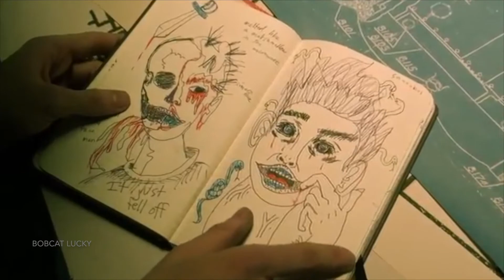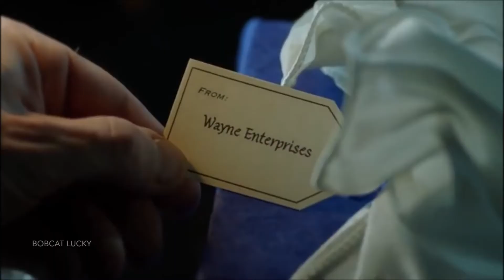Gotham | Rise of Jeremiah Valeska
"There are two jokers in a deck of cards"... Jerome & Jeremiah!!!
Whoa!!! finally It's done! Here is a tribute to our "true sanity" person!! - Jeremiah Valeska and. his brother, Jerome!!

After watching Gotham season 4, my favourite villain becomes Jeremiah!! And I want to say Gotham is the best TV show ever! especially this season !!

In this video, I tried to capture every aspects of the most badass villains in Gotham - Jerome Valeska and his twin brother, Jeremiah. So, I edited with details and everything that was connected to Valeska twins .I know, I know some of you guys may say hey only 5 mins couldn't include all natures of them, but I think I tried my very best shot to edit with every details of them :)

You Know you are amazing when you are reading the description ;D

A big shout out to two amazing youtubers, their music are so good, i have used their tracks in this video